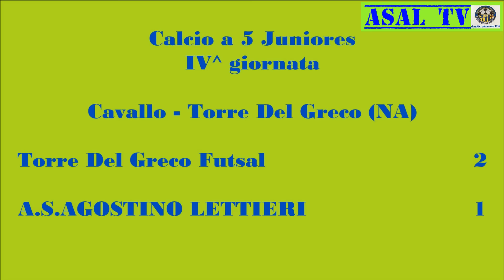Torre Del Greco Futsal - A.S.Agostino Lettieri 2 - 1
Calcio a 5 Juniores - IV^ giornata del 13/11/2016